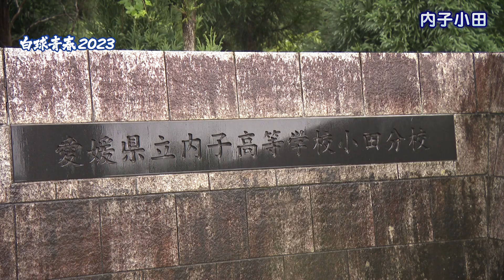【愛媛】高校野球学校紹介２０２３・内子小田分校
7月13日に開幕する第105回全国高校野球選手権記念愛媛大会の出場校を紹介します！